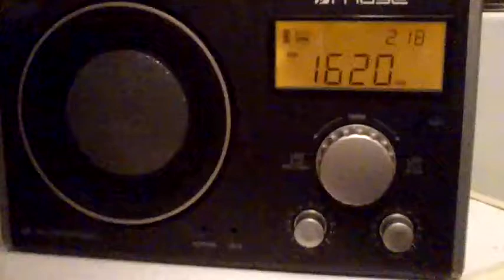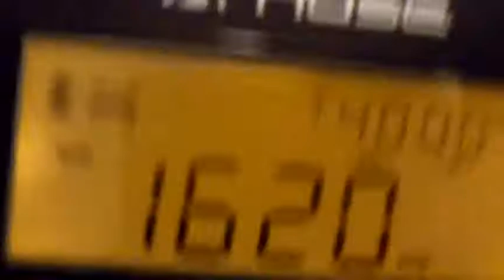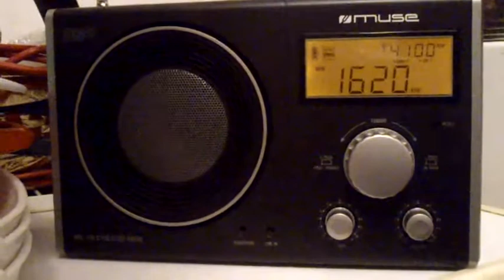Greek pirate on 1620 KHz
Good sound quality on MW!
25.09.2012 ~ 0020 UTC